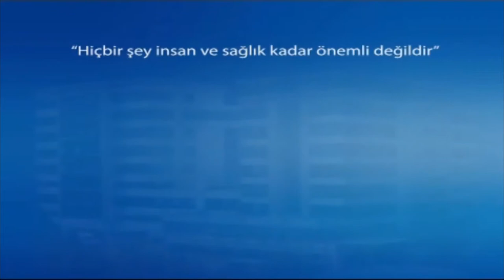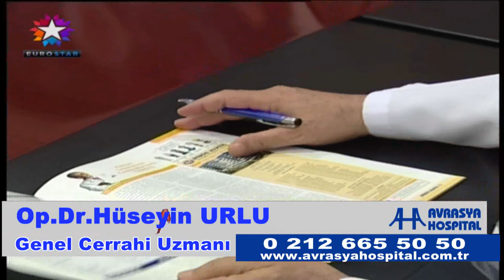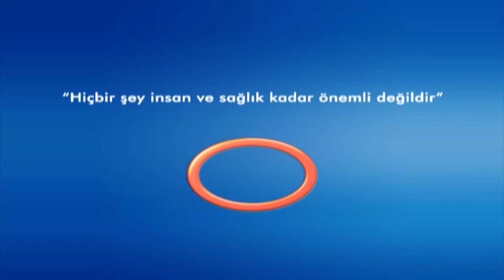Op.Dr. Hüseyin URLU MEME KANSERİ'ni Anlatıyor.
Avrasya Hospital Yönetim Kurulu Başkanı ve Genel Cerrahi Uzmanı Op.Dr. Hüseyin URLU Meme Kanseri teşhis, tedavi ve korunma yolları hakkında yararlı bilgiler veriyor.